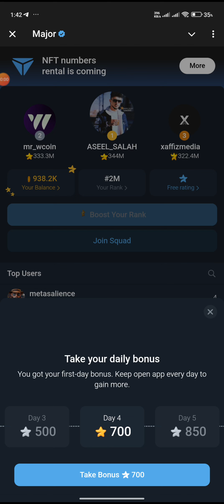13 October Major puzzle durov Solved Today | Major Daily combo card 13 October 2024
13 October Major puzzle durov Solved Today | Major Daily combo card 13 October 2024

12 October Major puzzle durov Solved Today | Major Daily combo card 12 October
Major Daily combo card 12 October
11 October Major Puzzle clues
Major Daily Combo Card tips
11 October Durov puzzle solutions

-13 October Major puzzle durov Solved Today | Major Daily combo card 13 October 2024

-13 October Major puzzle durov Solved Today | Major Daily combo card 13 October 2024

-13 October Major puzzle durov Solved Today | Major Daily combo card 13 October 2024